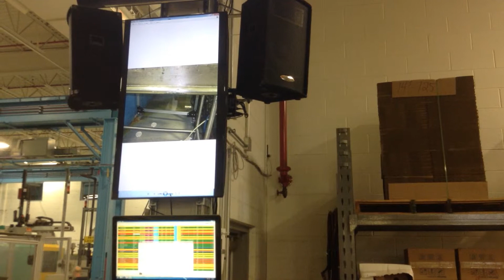Morning Meeting 6-5-14 #2 Pics